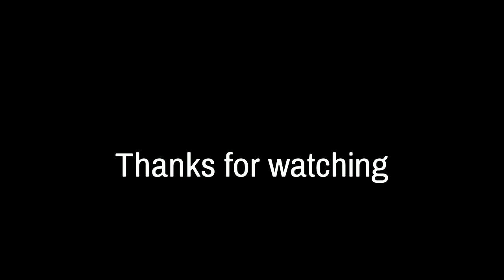Guess the Trippie Redd song